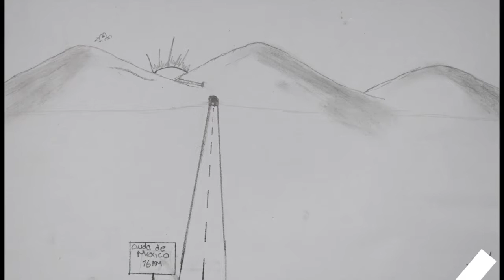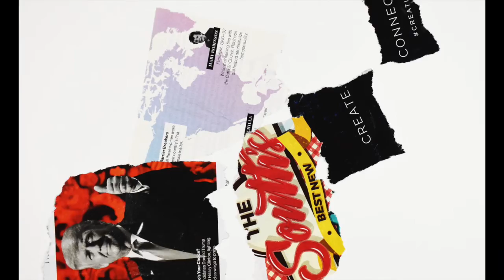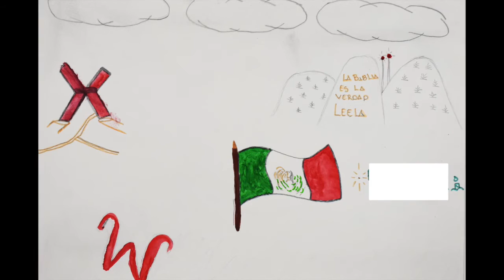Gustavo: My Dad Was Deported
Meet Gustavo!
Gustavo shares the story of his mother’s journey in coming to The United States. Before Gustavo was born, she decided to leave her life behind in Mexico and start a new one in the States to provide better opportunities for her children and her family back in Mexico. Gustavo owes his success because of her sacrifice and hard work. In this video, Gustavo shares his experience living by the border and the opportunities he has received because of his mother’s sacrifices.
Thank you, Gustavo, for your vulnerability and willingness to share your story!
¡Conoce a Gustavo!
Gustavo comparte la historia del viaje de su madre al llegar a los Estados Unidos. Antes de que naciera Gustavo, decidió dejar su vida en México y comenzar una nueva en los Estados Unidos para brindar mejores oportunidades a sus hijos y su familia en México. Gustavo debe su éxito a su sacrificio y trabajo duro. En este video, Gustavo comparte su experiencia viviendo en la frontera y las oportunidades que ha recibido gracias a los sacrificios de su madre.
¡Gracias, Gustavo, por tu vulnerabilidad y disposición para compartir tu historia!